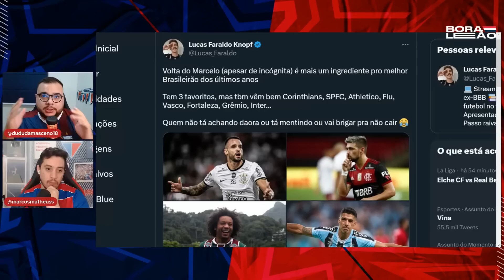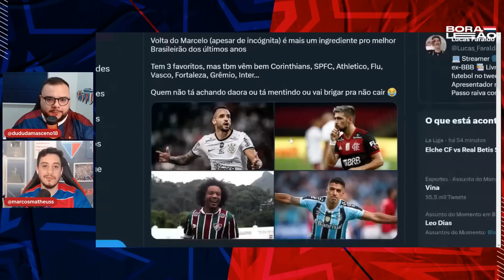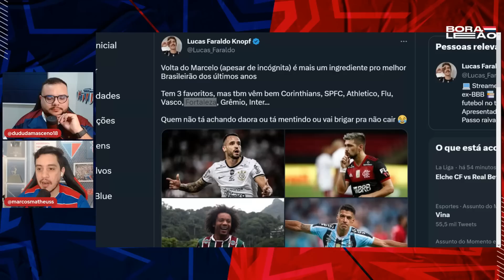🤯VEM AÍ! O BRASILEIRÃO MAIS DIFICIL DA HISTÓRIA? COMENTARISTAS COLOCAM FORTALEZA EM TOP 5 DO BRASIL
⚽ Baixe Grátis o ONEFOOTBALL para ANDROID e IOS!!